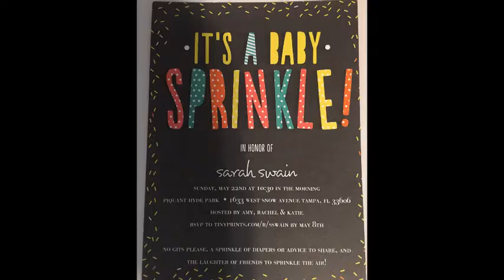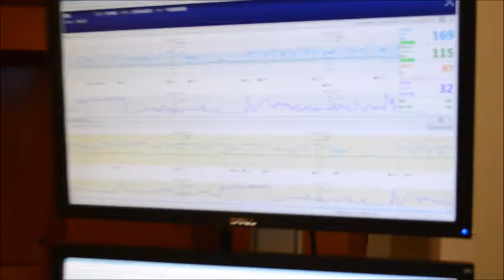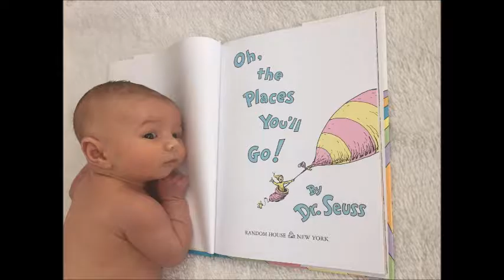Charlotte Dahl Swain